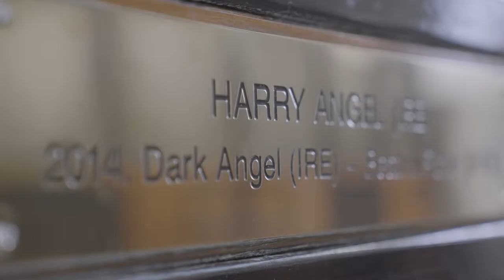AUS: Harry Angel 2022 Stallion Showreel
Harry Angel (Dark Angel)

World Champion Sprinter and rated higher than three of the four Everest winners.